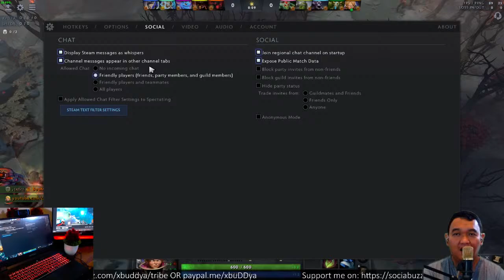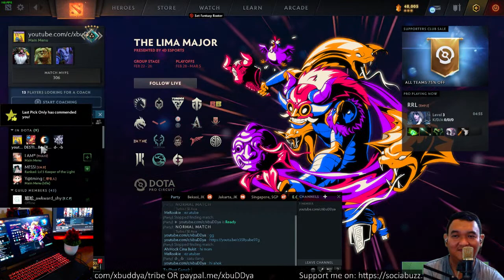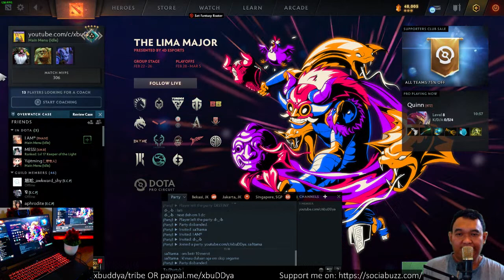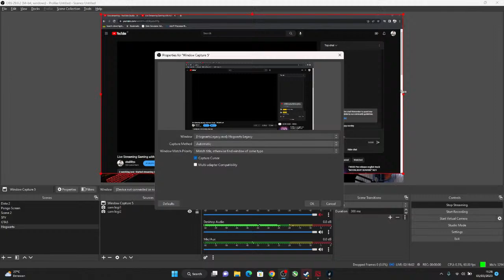Live Streaming Gaming with Axioo Pongo - RTX3070 #9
Thank You, 謝謝你, 감사합니다, Salamat, धन्यवाद, Cảm ơn, ありがとうございました. Gracias, Terima Kasih